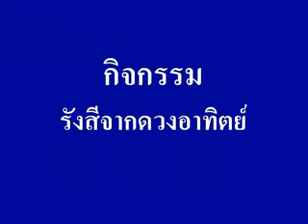กิจกรรมรังสีจากดวงอาทิตย์ วิทยาศาสตร์ ม.1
"กิจกรรมรังสีจากดวงอาทิตย์
สื่อชิ้นนี้ประกอบการใช้งานกับ ""หนังสือเรียนรายวิชาพื้นฐาน วิทยาศาสตร์ ม.1 เล่ม 2""